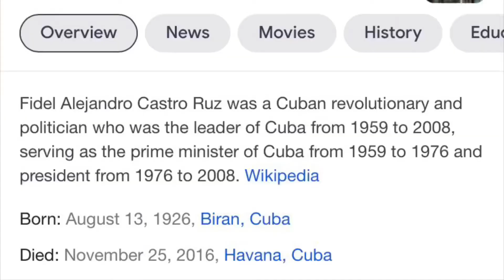The time George Lopez predicted THE FUTURE!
MINDBLOWN